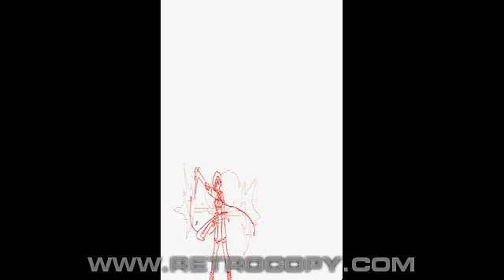High Resolution Animation (Sega Genesis / Mega Drive) Intro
High Resolution Animation released for Sega Mega Drive and Sega Genesis. Recorded using RetroCopy, the best Sega Mega Drive and Sega Genesis emulator.